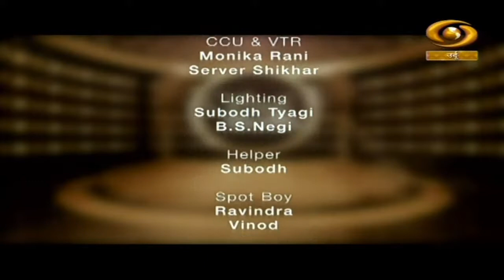Sufi Studio | DD Urdu | Episode - 21 | December 27, 2022